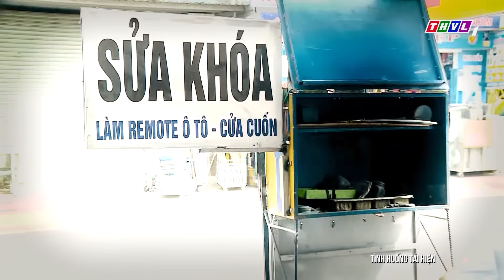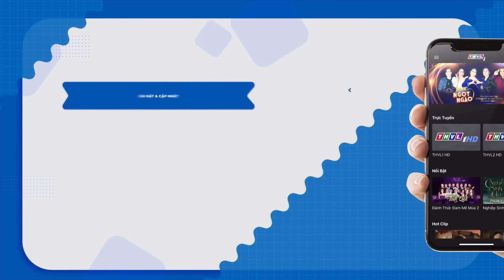Chuyện Cảnh Giác 2024 | CỐT CÁCH GIAN MANH | Phút Giây Cảnh Giác 2024 | Chuyện Cảnh Giác 2024 THVL